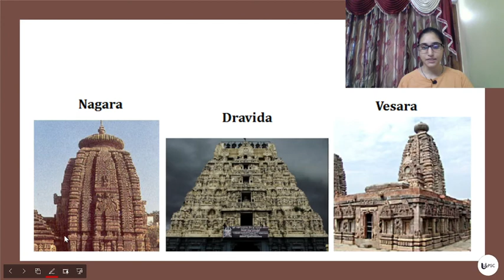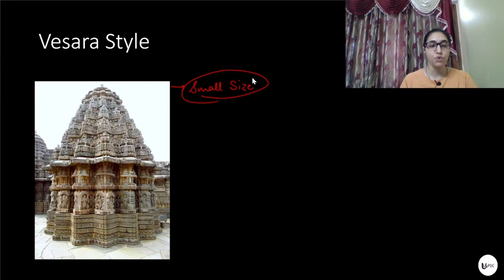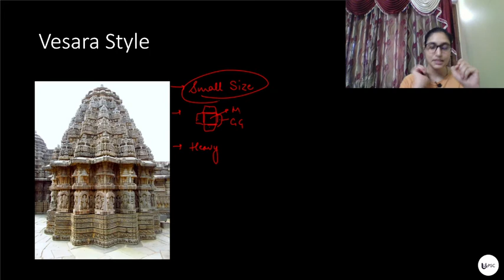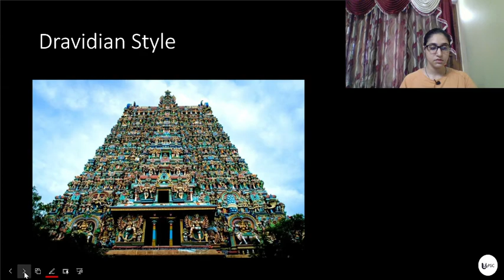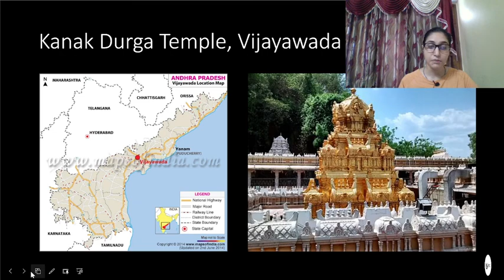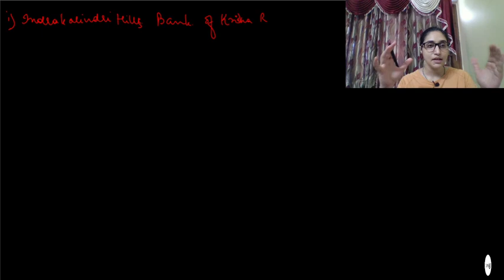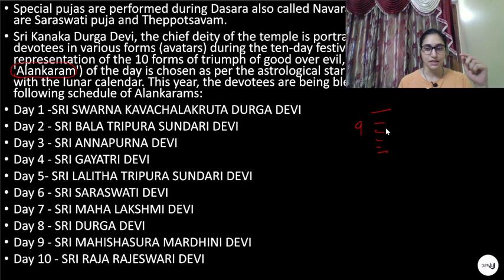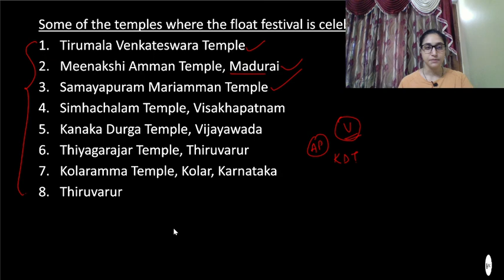Temples of India (Vesara Style) by priyanka meena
In this lecture we studied about the Vesara style of Temple Architecture.